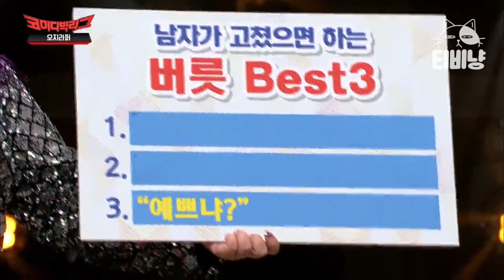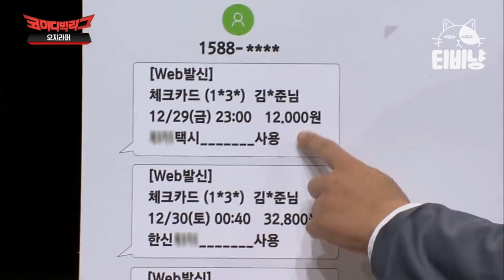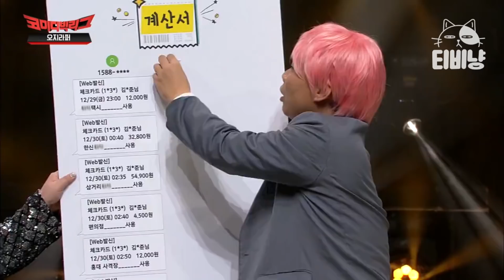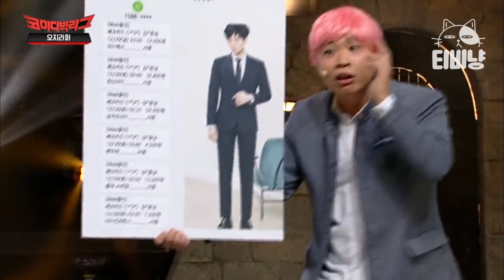[티비냥] 남자가 바지에 손 넣는 이유? 왜냐면 소듕하니까…^^ (주어생략) 없어지면 장가를 못 가요!! | 코미디빅리그 180107 #06